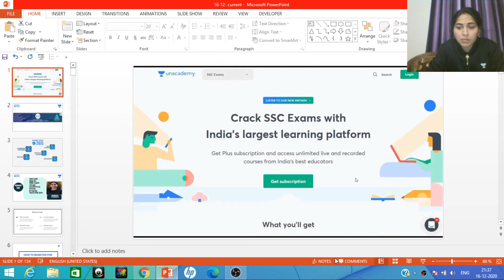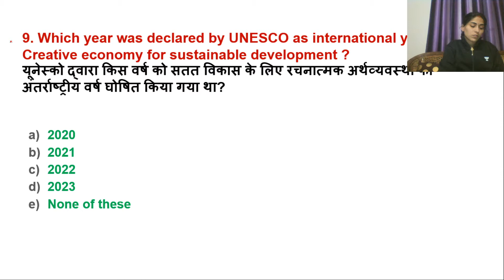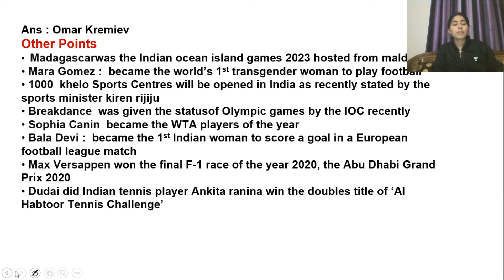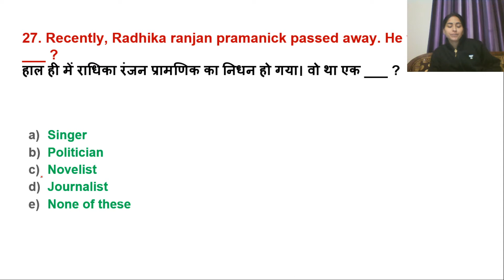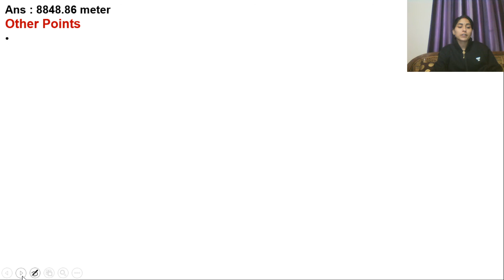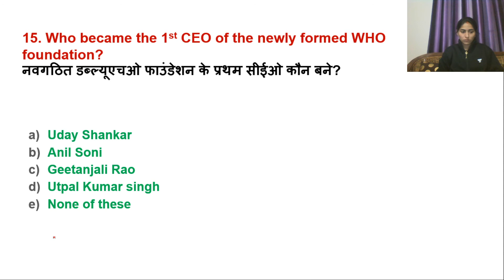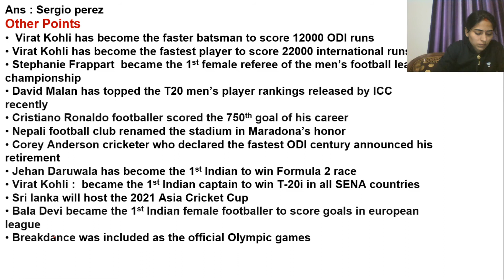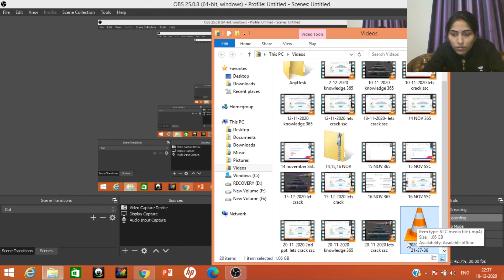Railway Related Questions (Part-6) | General Awareness | Target NTPC & Group-D 2020 | Sangeeta Dubey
In this session Sangeeta Dubey covers railway related questions for Railway Related Questions, General Awareness useful for NTPC & Group-D 2020

Unacademy Subscription Benefits:
1. Learn from your favorite teacher
2. Dedicated DOUBT sessions
3. One Subscription, Unlimited Access
4. Real-time interaction with Teachers
5. You can ask doubts in the live class
6. Limited students
7. Download the videos & watch offline